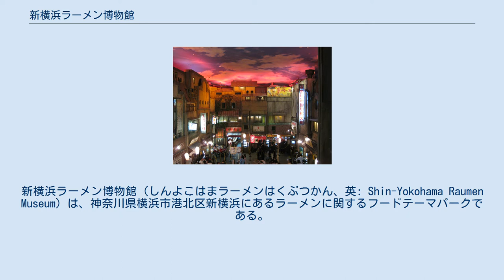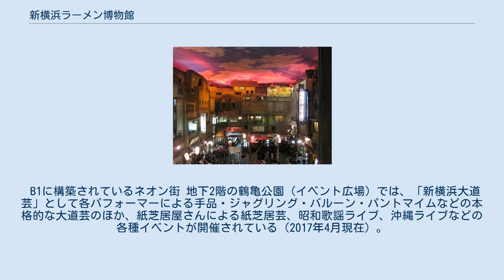新横浜ラーメン博物館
新横浜ラーメン博物館（しんよこはまラーメンはくぶつかん、英: Shin-Yokohama Raumen Museum）は、神奈川県横浜市港北区新横浜にあるラーメンに関するフードテーマパークである。
通称「ラー博」（ラーはく）。
全国各地の有名ラーメン店舗を中心に、ミュージアムショップや駄菓子屋、喫茶店・スナックなどを併設。
 また、同館を運営・管理する日本の会社である。
商号は「株式会社新横浜ラーメン博物館」。
1993年8月1日設立。
 新横浜駅北口から徒歩数分の距離に位置し、1994年3月6日にグランドオープンした。
館長は岩岡洋志。
日清チキンラーメンが発売開始された昭和33年（1958年）当時の街並みを再現したフードテーマパークの開業は、昭和初期の浪速の街並みを再現した梅田スカイビル内（大阪）の「滝見小路」（1993年オープン）と同じく、全国各地のフードテーマパークや、ショッピングモール等に店を厳選してのミニフードテーマパークなどが誕生するきっかけの一つとなった。
 「全国各地のラーメンを飛行機に乗らずに食べに行ける」をコンセプトに、鶴亀町・蓮華町・鳴戸町からなるラーメンの街の館内は昭和ノスタルジーが感じられる構成になっており、同館の社員や従業員も「街の住人」として働いている。
館内1階のプロローグゾーンはラーメンに関する展示とミュージアムショップ（物品販売コーナー）があり、地下1階と地下2階は体感ゾーンとして全国各地のラーメンを食べることができる。
ラー博開業時から現在まで営業を続けている「こむらさき」（2019年8月現在）をはじめとする「レギュラー店」以外にも、ご当地性・個性・話題性などの要素を考慮した「期間限定店」を3か月〜1年前後のスパンで展開、全国各地の多彩なラーメン文化に触れることができる。
 また、ラーメン店のほか、館内地下1階には駄菓子屋や喫茶店・スナックがあり、地下2階の鶴亀公園（イベント広場）では各種イベントのほか、アルコールや軽つまみを提供する露店も出店する。
 2010年には「新横浜ラーメン博物館×現役大学生」プロジェクトとして、横浜国立大学・青山学院大学の学生メンバーによる「お助けラーメン店フローチャート」、「当てて食べよう! 駄菓子屋ベスト10」などのほか、就活イベントなどの企画が立案・実施された。
 2019年3月6日には開館25周年を迎え、日本の食文化としてのラーメンを50年後､100年後の人々に言い伝えられる施設でありたいという想いから､史実に基づいた歴史調査や食育･ラーメン文化の普及に向けた体験プログラムに力を入れるべく、2019年10月より1階部分の展示･体験エリアを増床。
新横浜ラーメン博物館の新たな体験エリアとして、中国で生まれた伝統的な製麺技法「青竹打ち」を用いた「青竹打ち 麺作り体験」がオープンした。
 B1に構築されているネオン街 地下2階の鶴亀公園（イベント広場）では、「新横浜大道芸」として各パフォーマーによる手品・ジャグリング・バルーン・パントマイムなどの本格的な大道芸のほか、紙芝居屋さんによる紙芝居芸、昭和歌謡ライブ、沖縄ライブなどの各種イベントが開催されている（2017年4月現在）。